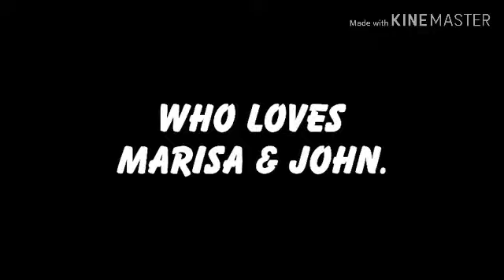Disney's Codename kids next door operation Z.E.R.O. Trailer 1999 (IMAX Theaters)